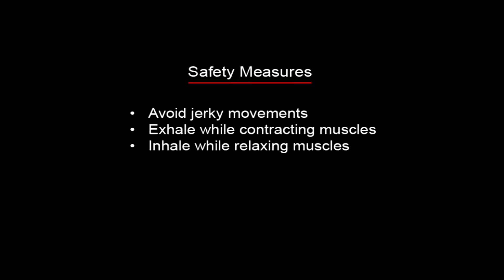Supine Rotator Scissors